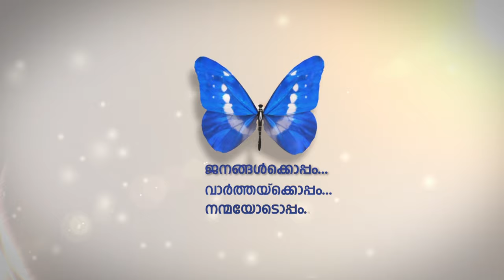ഗൾഫ് മലയാളികളുടെ അമിതരാഷ്ട്രീയ വിധേയത്വം തിരിച്ചുപോക്കിന് തടസ്സമോ ? WE ARE WITH YOU | Epi21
ഗൾഫ് മലയാളികളുടെ അമിതരാഷ്ട്രീയ വിധേയത്വം തിരിച്ചുപോക്കിന് തടസ്സമോ ?